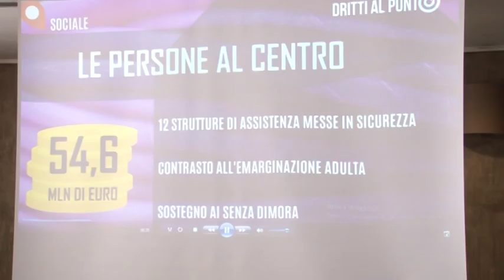Pescara. Sclocco candidato sindaco per il centrosinistra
L'ex assessore regionale Marinella Sclocco sarà la candidata a sindaco del centrosinistra. Dopo settimane di discussione la coalizione è riuscita a trovare l'accordo.